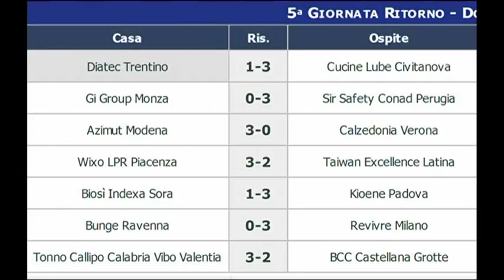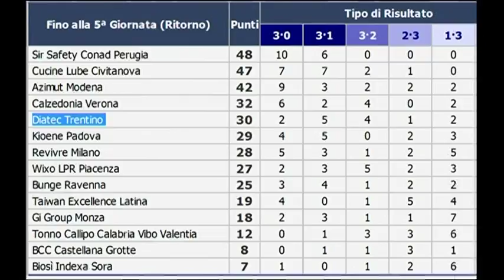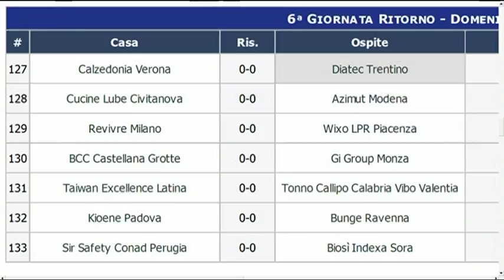"Rttr Volley" - puntata n°17 di lunedì 15 gennaio 2018: ospite Pier Paolo Partenio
Diciassettesimo appuntamento della stagione 2017/18 di "Rttr Volley", il magazine settimanale della tv partner gialloblù dedicato a Trentino Volley. Conduce Sara Ravanelli, ospite in studio il palleggiatore gialloblù